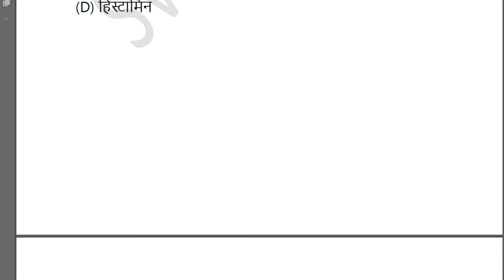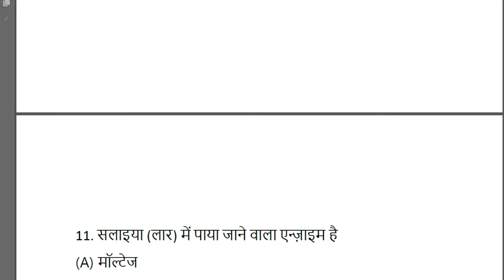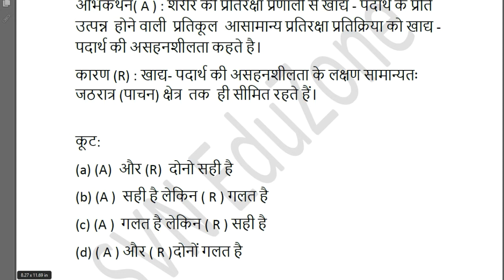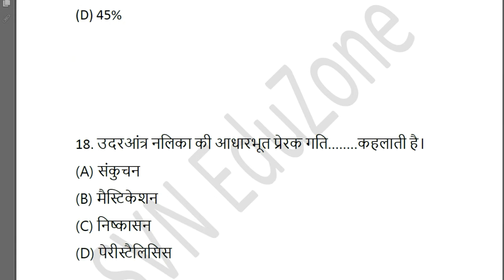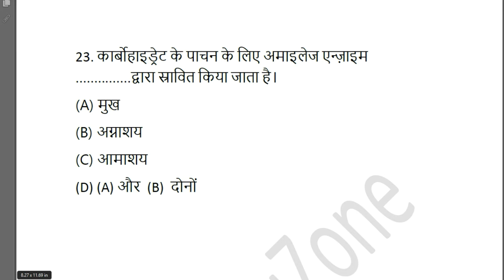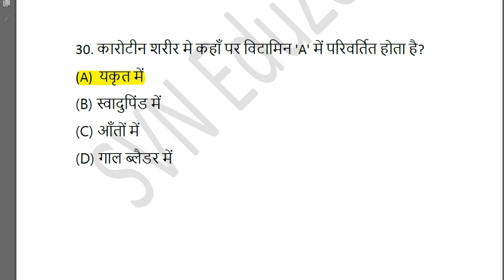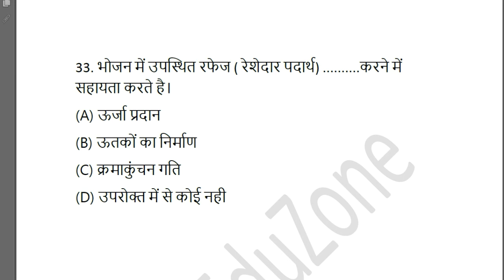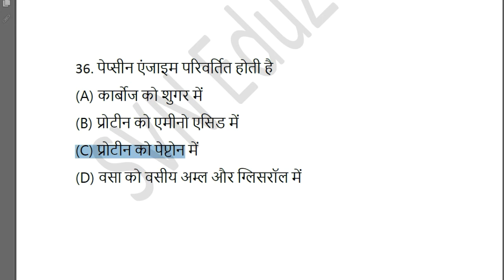#1 पाचन तंत्र , पोषण एवं चयापचय Based 30+ Most Important Questions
Hello Dosto !
Dosto is video maine पाचन तंत्र , पोषण एवं चयापचय based 30+ Most Important Questions  ke bare me bataya h, joki aapke UP TGT, PGT, DSSSB, UGC NET, LT GRADE, GIC - Home Science se related exam ke liye kafi important hai.
Thankyou :)

Playlists Link:-